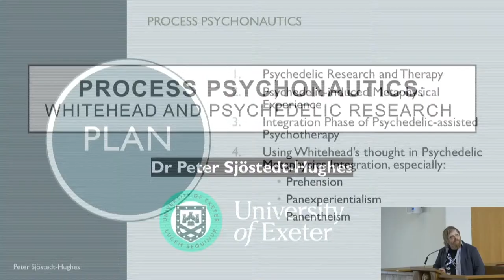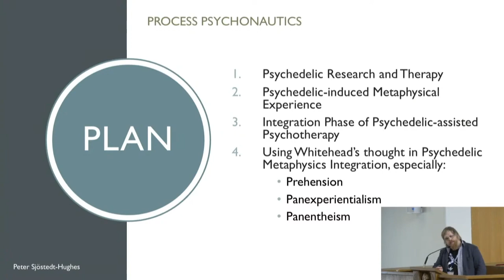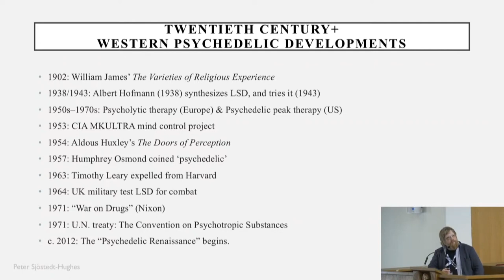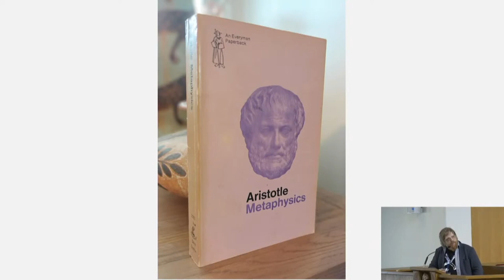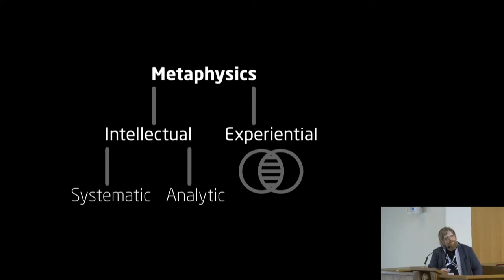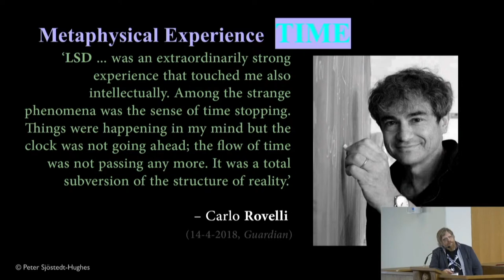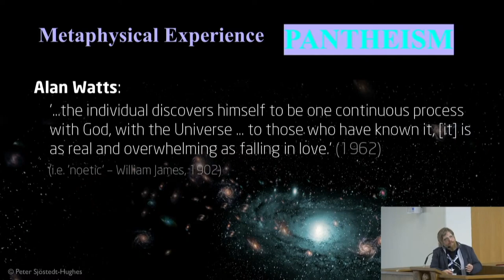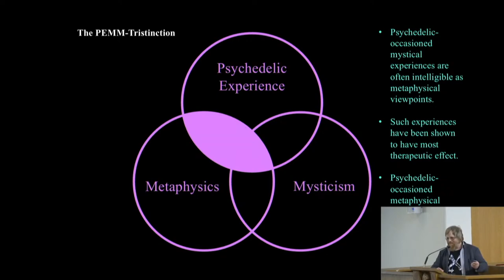'Process Psychonautics: Whitehead and Psychedelic Research' – Peter Sjöstedt-Hughes talk at CPS-50th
'Process Psychonatics: Whitehead and Psychedelic Research'
A talk and Q&A with Godehard Brüntrup, Sheri Kling, and Merlin Sheldrake, plus audience at the 50th Anniversay of the Center for Process Studies, in Claremont, California – 16th February 2023.